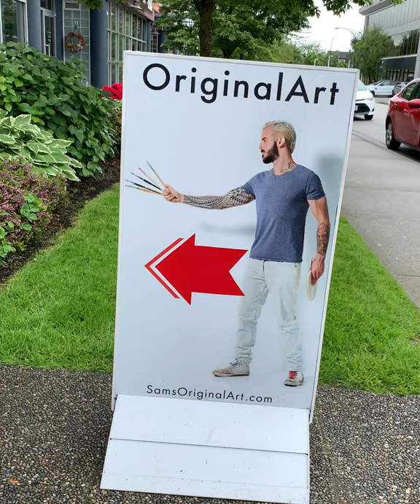Local Vancouver Artist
Local artwork by Vancouver artist Sam Siegel